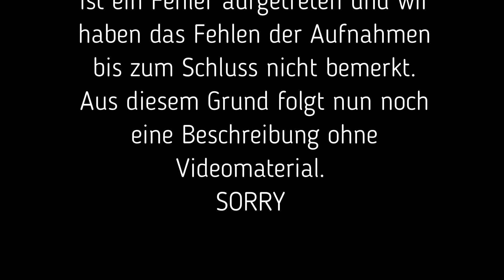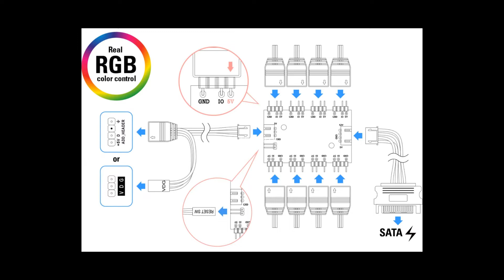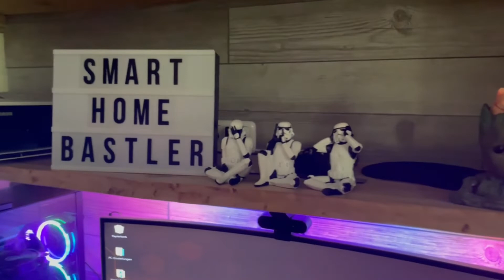Neuer PC für den Videoschnitt 2022 | Sharkoon REV200, MSI MAG B550 Tomahawk, AMD Ryzen 7 5700G usw..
Um mir das Leben für den Videoschnitt zu erleichter, musste ein neuer, schnellerer PC her. Nach längerer Recherche habe ich mich für die im Video gezeigten Komponenten entschieden. Für den Zusammenbau habe ich mir tatkräftige Unterstützung durch meinen Neffen Alex geholt. Mit diesem jungen, technikinteressiertem und geschicktem Helfer ging bis auf ein paar Kleinigkeiten der Aufbau reibungslos vonstatten.

Anmerkung:
Ich nutze keine separate Grafikkarte, sondern teste die Geschwindigkeit beim Bearbeiten und Rendern mit der Onboard AMD Radeon Grafik.

▬  🎞️  KAPITEL:  ▬▬▬▬▬▬▬▬▬▬▬▬▬▬▬
0:00 Begrüßung und Intro
0:26 Gehäuse Sharkoon REV200 RGB
1:57 Motherboard MSI MAG B550 Tomahawk
2:15 M.2 Festplatte Samsung 980 PRO
2:46 Arbeitsspeicher Corsair Vengeance RGB PRO 4x16Gb
3:04 Prozessor AMD Ryzen 7 5700G
3:28 CPU Kühler ARCTIC Freezer 34 eSports DUO
4:25 SSD Festplatte Samsung 870 QVO
5:14 PC Netzteil Corsair RM750x
5:38 Kabelverlängerung
6:49 Einbau ins Gehäuse und Anschluss
8:23 RGB Beleuchtung Anschluss
8:53 Arbeitsplatz Einrichten
9:52 Danksagung und Ende

▬  🛒 EMPFOHLENE KOMPONENTEN:  ▬▬▬▬▬
• Sharkoon REV200 RGB, PC-Gehäuse
• Corsair RM750x PC-Netzteil
• MSI MAG B550 Tomahawk
• AMD Ryzen 7 5700G
• ARCTIC Freezer 34 eSports DUO
• Corsair Vengeance RGB PRO 32GB
• Samsung 980 PRO 500GB
• Samsung 870 QVO 1TB

🛒 Meine Amazon Wunschliste: